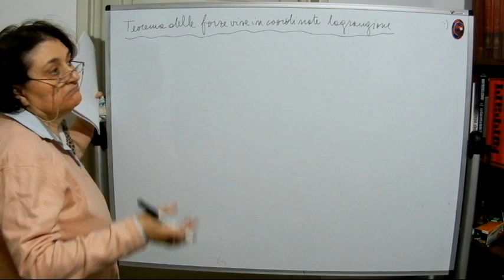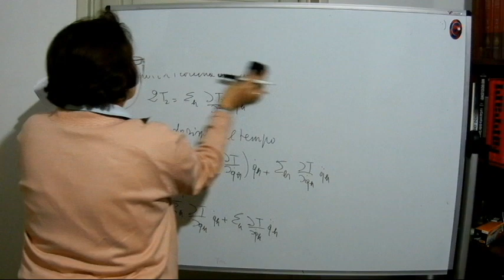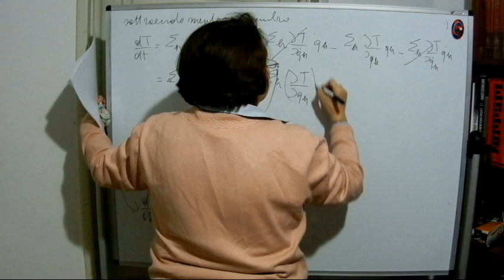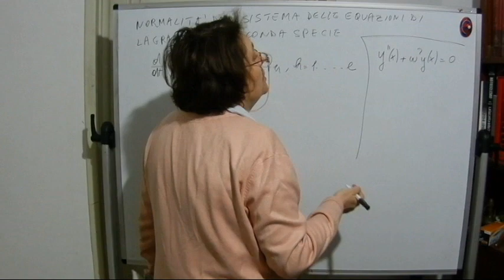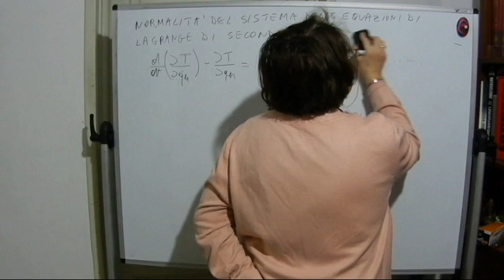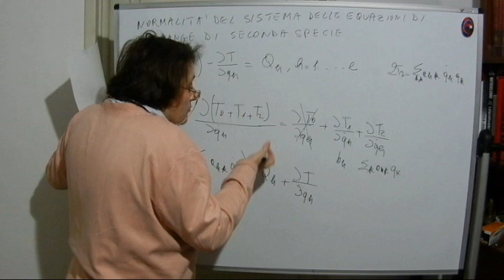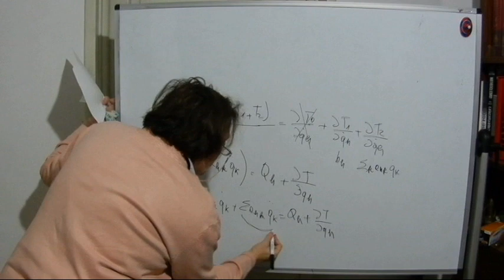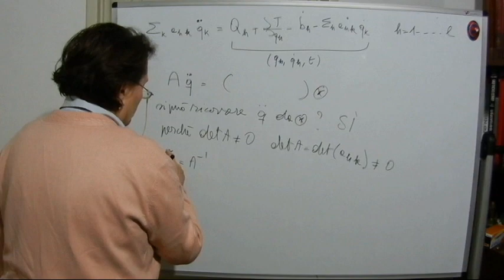Proprietà delle equazioni di Lagrange di seconda specie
In questo video si parla delle proprietà dell'equazioni di Lagrange di seconda specie.
Per sostenere la Prof Silvia e il suo lavoro Iban :
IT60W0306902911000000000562